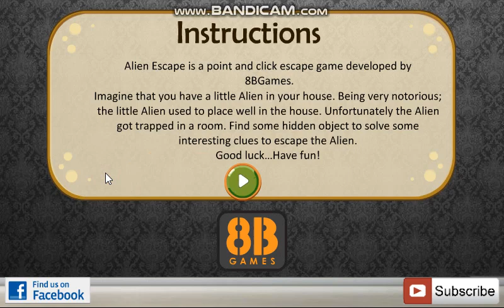Alien Escape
Video Walkthrough off Alien Escape